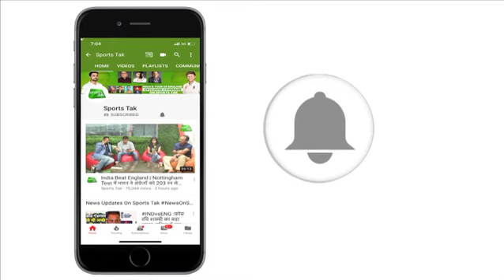Watch: CHRIS WOAKES Speaks About Super-over Drama | ENGvsNZ | World Cup Final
England's Pacer Chris Woakes speaks about the Victory over New Zealand. He also speaks about the pressure created in the Super-Over.